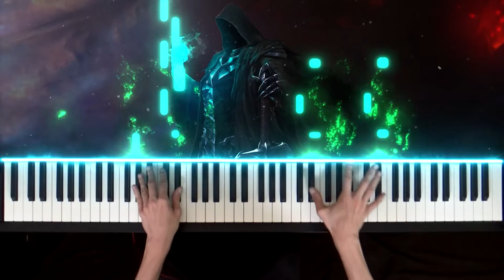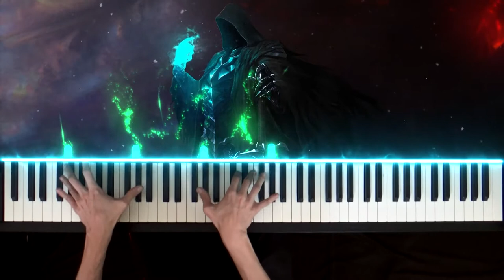Preparing for Exams be like... (Original Piano Composition)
Prüfungsvorbereitung. Jeder hatte sie schon mal oder wird sie noch erleben. Der lange Moment in dem man alles private bis auf das Minimum runterschraubt und seine Zeit fast ausschließlich dem Lernen widmet.
Vor kurzem hatte ich meine Prüfungen und ich habe sie erfolgreich bestanden. Doch die Prüfungsvorbereitungen sind nicht ohne Stress verlaufen. Der Anfang ist in dem Fall der schwierigste gewesen.
Denn zunächst scheint es so als ob die vorgegeben Themen und deren Inhalt derart umfangreich sind, dass man es bis zur Prüfung nicht schaffen kann alles zu lernen. Und das ist auch tatsächlich so.
Deshalb ist ein sinnvoller Lehrplan an dem man sich orientieren kann ein essenzieller Bestandteil der Prüfungsvorbereitung.
Auch wenn es viel Stress bedeutet und  man auf die Prüfungsvorbereitungszeit zurück denkt und sich ein wenig gruselt,
so ist man am Ende Stolz wenn man den Abschluss erhält und so die Arbeit wertgeschätzt wird.

Exam preparation. Everyone has had it before or will still experience it. The long moment in which one devotes the time almost exclusively to learning. I recently had my exams and I successfully passed.
But the exam preparations were not without stress. In this case, the beginning is the most difficult.Because at first it seems as if the given topics and their contents are so extensive that you can't learn everything for the exams. And that is actually the case. A meaningful learning plan that you can follow is an essential part of exam preparation.
Even if it means a lot of stress and If you think back to the exam preparation time and feel a little bit scared, in the end you are proud when you graduate and so the work is valued.